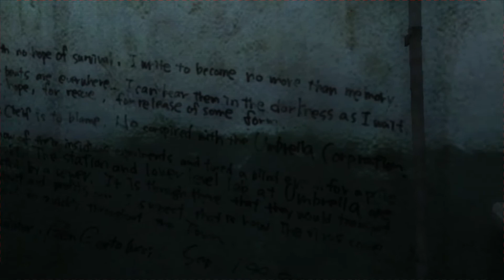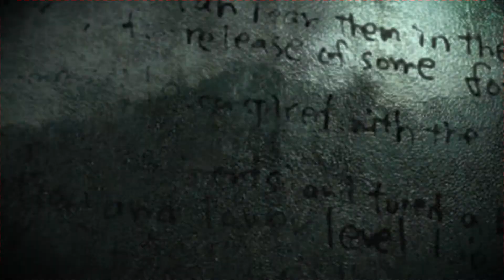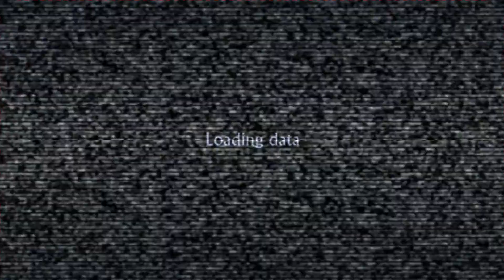Resident Evil The Darkside Chronicles Wii - Memory of a Lost City Chapter 4 to 6 (Normal)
Resident Evil The Darkside Chronicles Nintendo Wii
Memory of Lost City Chapter 4 to 6 Normal Difficulty Playthough
Play as Leon S.Kennedy Agent Costume
Record Software - Mirillis Action! Full HD 1080p 30fps

Donate เงินสดเข้าที่ SCB (ธนาคารไทยพาณิชย์)
ประเภทออมทรัพย์ → เลขที่บัญชี 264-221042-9 นายปัญญพล โอภาเฉลิมพันธ์